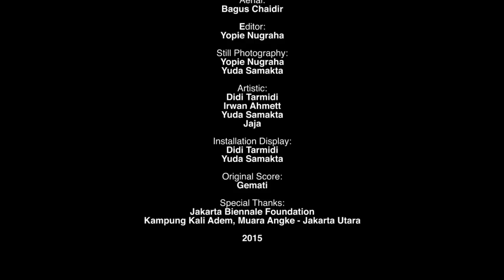1001st Island - The Most Sustainable Island in Archipelago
Mega project giant sea wall is a solution offered by the government to prevent floods and open new housing areas in Jakarta. It will integrate with seventeen artificial islands from the reclamation. Many people doubt this gigantic project could solve the urban problems. Yet the Jakartans still struggle with the waste management and polluted water. Together with local fishermen in Muara Angke--soon to get the impact of the project-- Tita collected marine debris and plastic trash in the area then turned them into an artificial island. With the help of a fishermen boat, the island is pulled and placed between the reclamation islands and Thousand Islands. Tita tries to connect the reclamation issue and land used with the waste plagues the sea and the future of traditional fishermen.